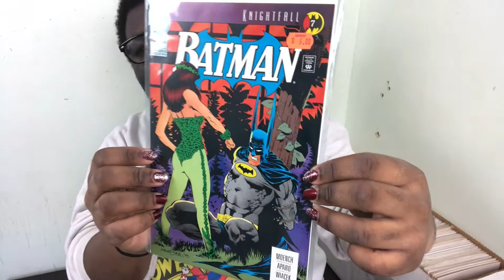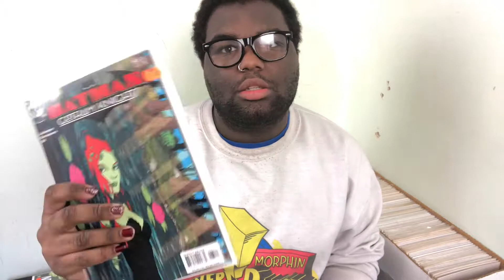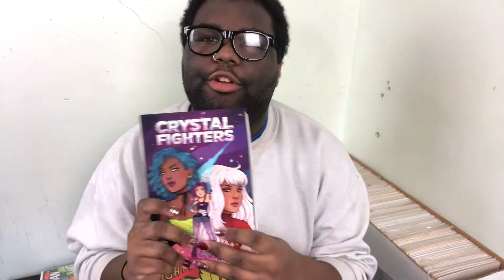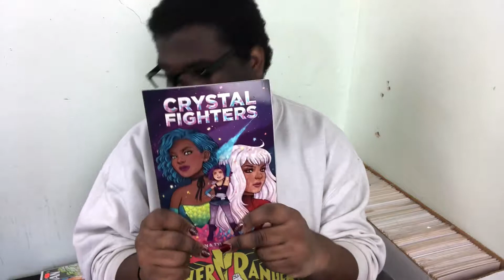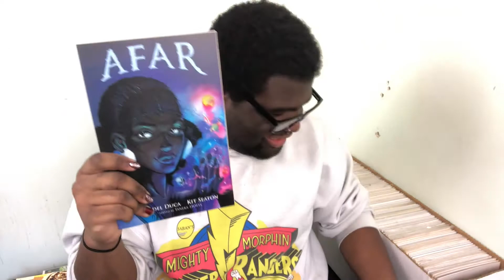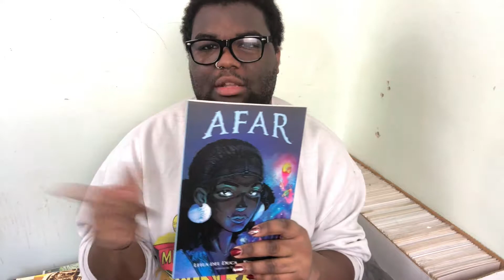Greetings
thanks guys for watching you guys are the best to see moe video like this one dont forget to click that subscribe button also smash that like button and ring that bell to get updates and notifications of when the next time i post. and last but not least dont forge to follow me on all my socail networks links down bellow. all the books i mentioned in this video are also linded bellow..

thanks guys rember stay wierd stay geeky

BOOK LIST

Crystal Fighters -

Snotgirl Volume 1: Green Hair Don't Care

Godland, Vol. 1: Hello, Cosmic! (v. 1) -

Afar -

The Art of Comic Book Writing: The Definitive Guide to Outlining, Scripting, and Pitching Your Sequential Art Stories -